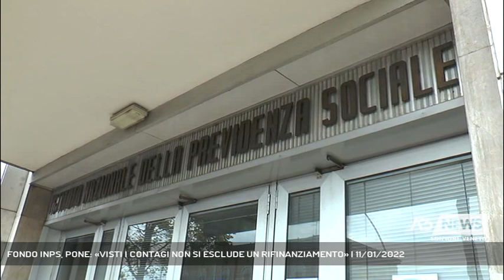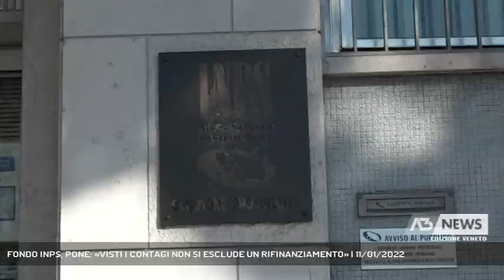FONDO INPS, PONE: «VISTI I CONTAGI NON SI ESCLUDE UN RIFINANZIAMENTO» | 11/01/2022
A3 NEWS Veneto 11/01/2022 - VENEZIA - Sul rifinanzimento del fondo Inps per equiparare la quarantena fiduciaria alla malattia interviene il direttore regionale dell'istituto di previdenza - Intervistati ANTONIO PONE (Direttore Inps Veneto) (Servizio di Francesca Bozza) - Segui Antenna Tre anche sul digitale terrestre! Visita il sito